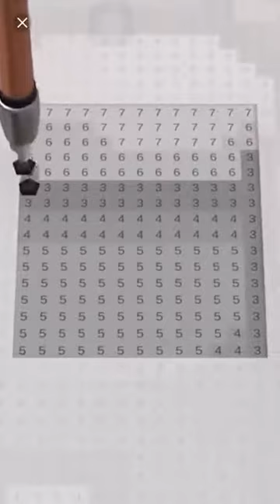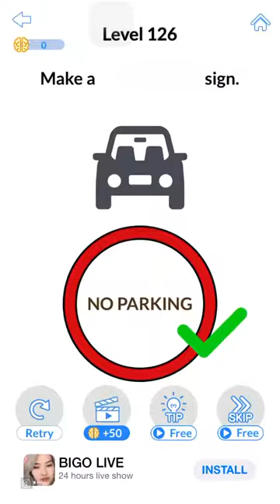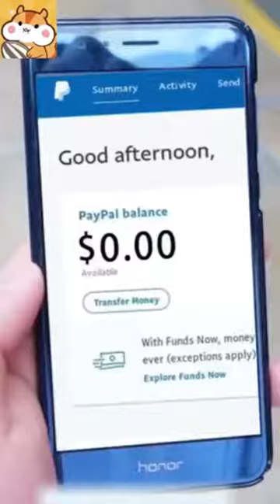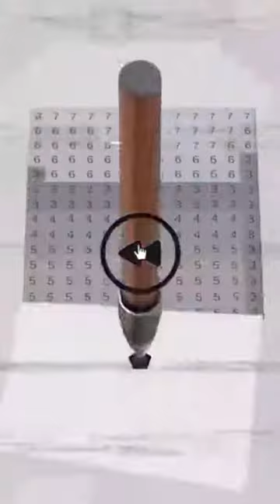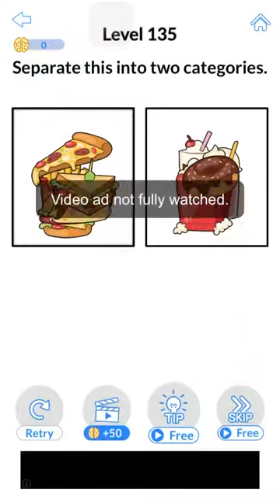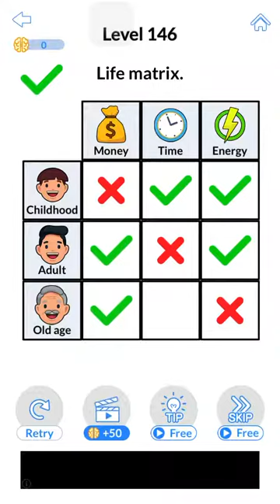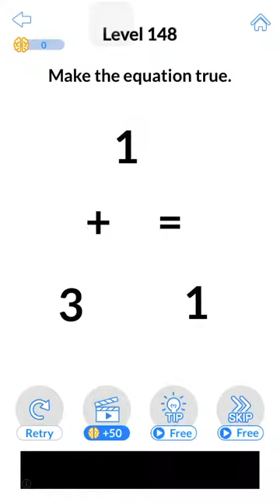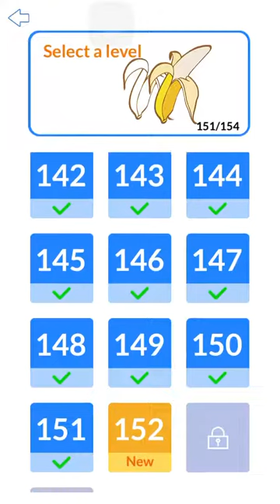Brain Go: Puzzle Test Levels 100 - 152 Gameplay Walkthrough | (IOS - Android)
Start playing Brain Go today – a crazy puzzle game with a series of tricky brain teasers.

Lead the Puzzle Family to delight!

It's about time our brain test free mobile game with original ideas was given a chance. This creative and funny puzzle game may break common sense and bring your new brain-pushing experience!

Levels range from easy to hard for all adults to enjoy. Brain Go is your best choice to count your thumbs!

Features:

• Challenge your mind by answering funny riddles!

• Don't be mad when you get tricked!

• Train your problem-solving ability!

• Massive creative Brain Teasers!

• The perfect trivia game for family & friends’ gatherings!

brain go puzzle game,  brain go puzzle test gameplay